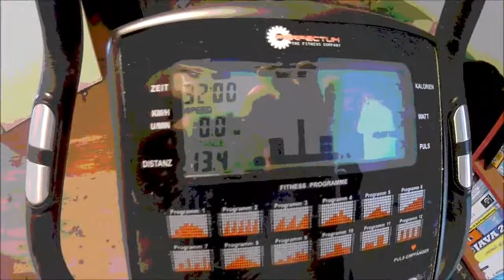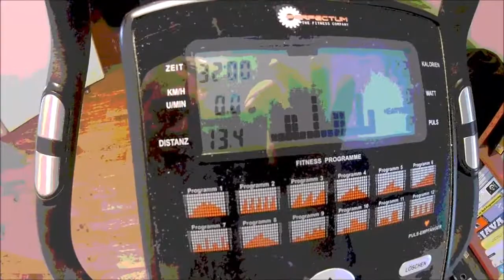Ergometertraining mit Musik und visuellen Effekten vom 23 5 19